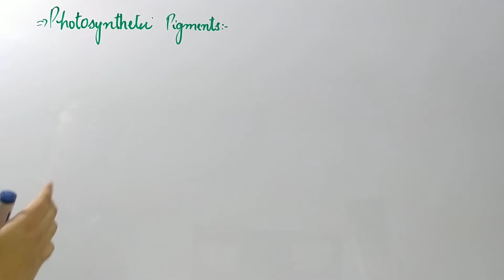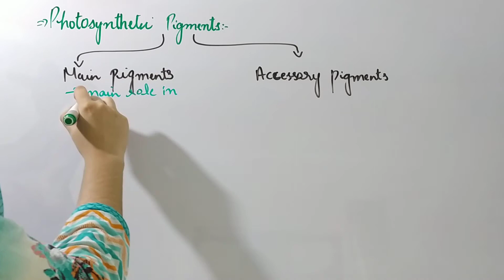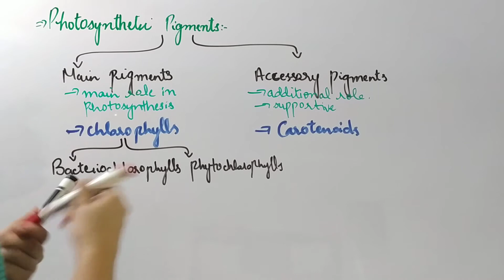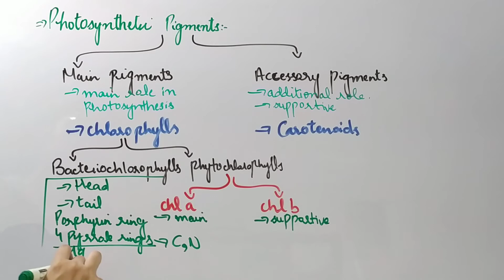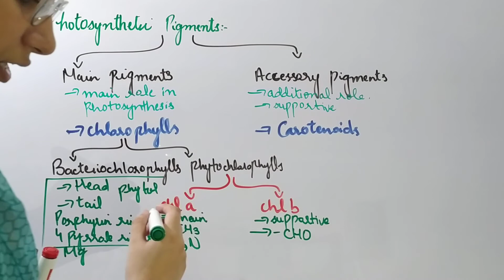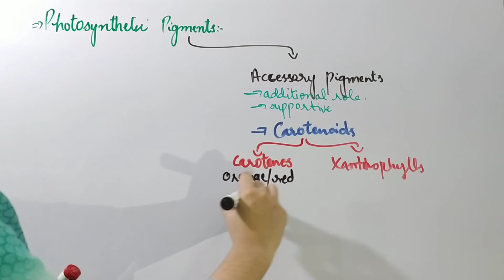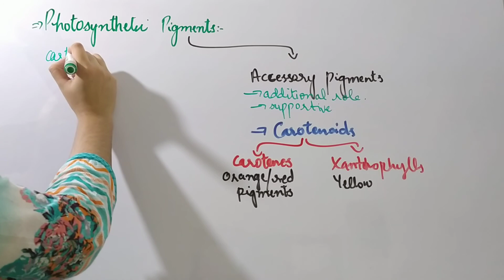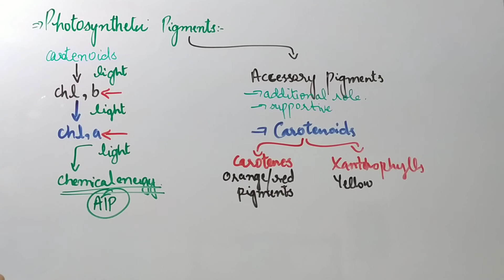Photosynthetic Pigments ( explained in Urdu and Hindi )